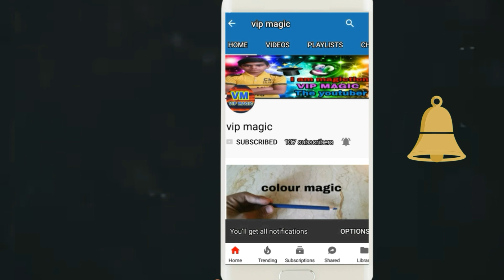Finger vanish magic trick revealed in Hindi